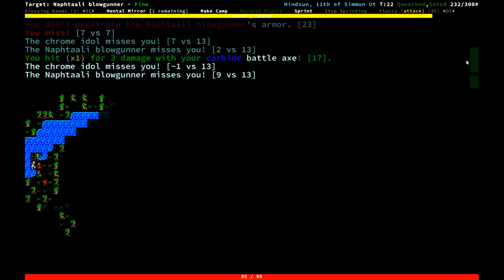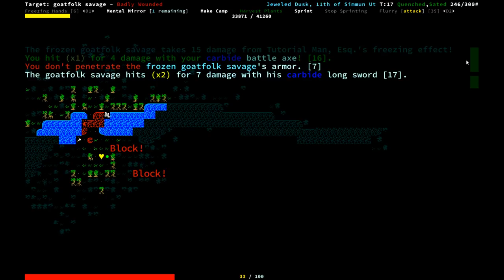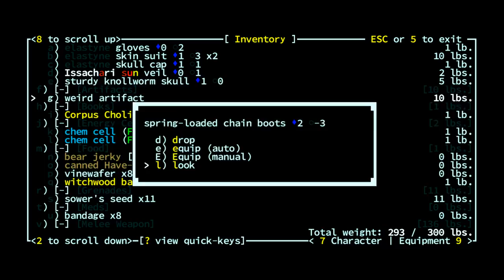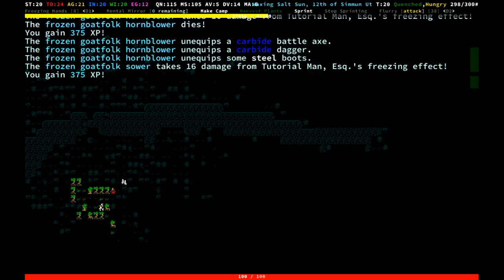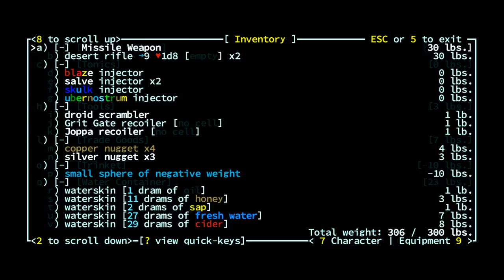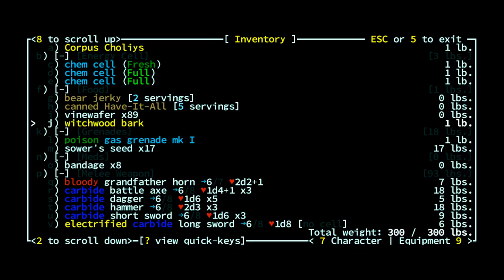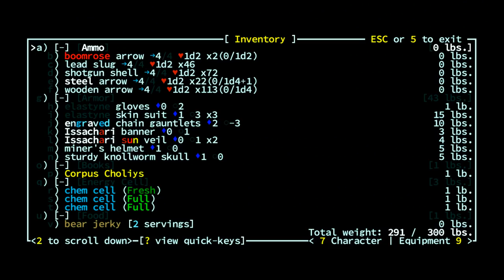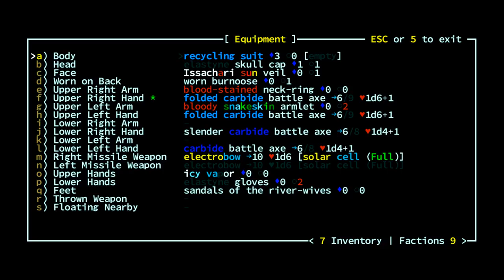LGWI - Caves of Qud -166, Episode 9 (Jungle Avarice)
The goatfolk are potent. So is their gear. Put it in the bag.